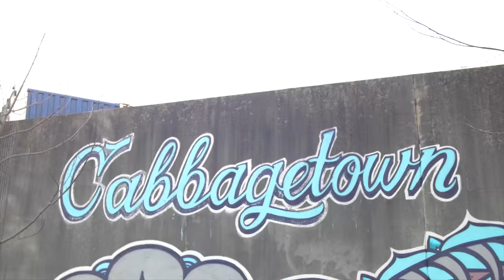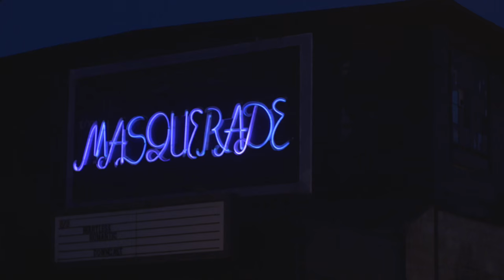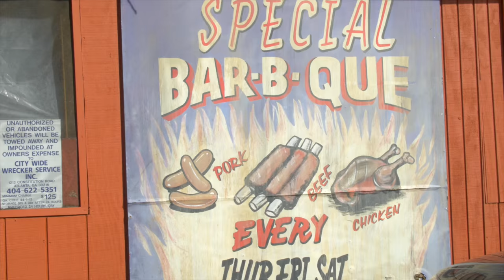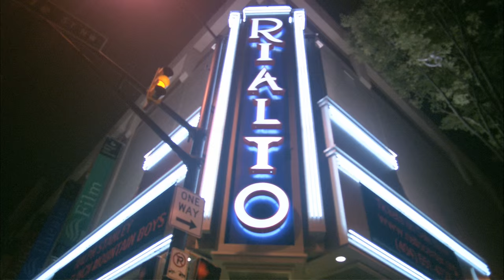Welcome to the Food of Atlanta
Join host Eden-Marie Abramowicz as she takes us on a delicious food tour of her home town, Atlanta, host of the 2016 SCAA Specialty Coffee Expo.